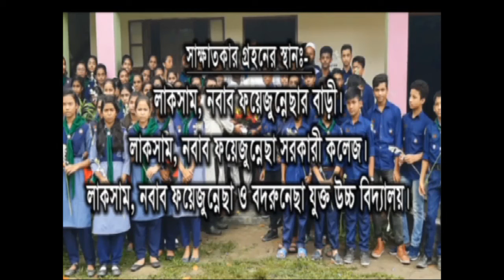BN High School